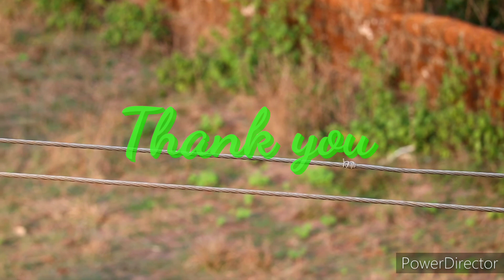ಹಕ್ಕಿ | Hakki| with natural sound | save nature save future